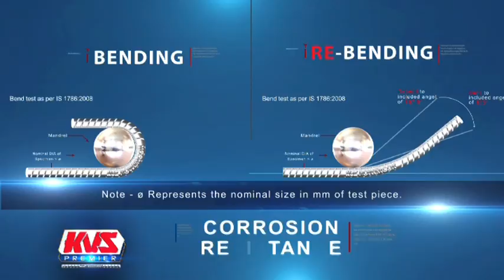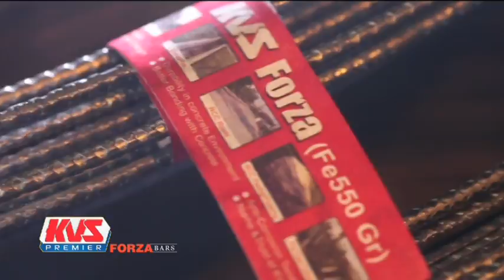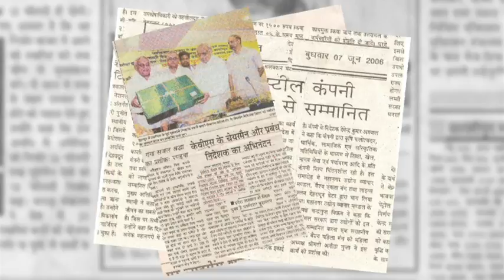KVS Corporate Film